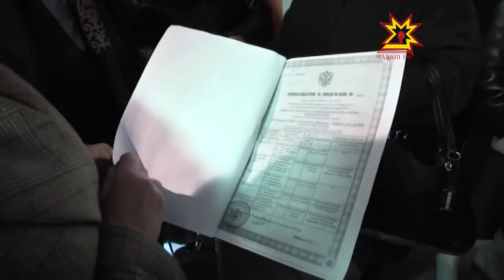В незапланированный рейд по питейным заведениям столицы отправился народный контроль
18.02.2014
8 из 10 особо тяжких преступлений совершается в нетрезвом виде. Человек под действием алкоголя меняется и внешне, и внутренне. Изменяется до неузнаваемости его моральный облик, притупляется интеллект. Эти изменения и способствуют совершению преступлений. Рост потребления спиртных напитков всегда провоцирует рост преступности, особенно таких тяжких преступлений, как изнасилование, избиения, кражи и убийства. Именно поэтому в незапланированный рейд по питейным заведениям столицы отправился народный контроль.